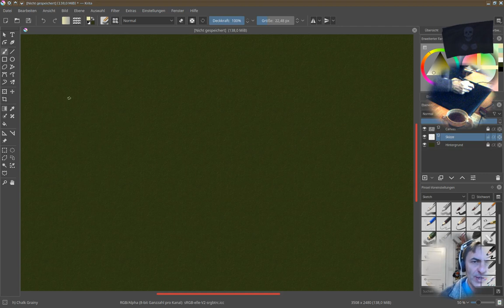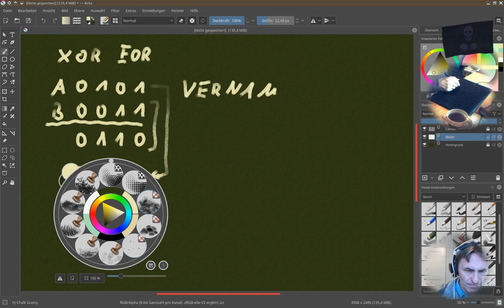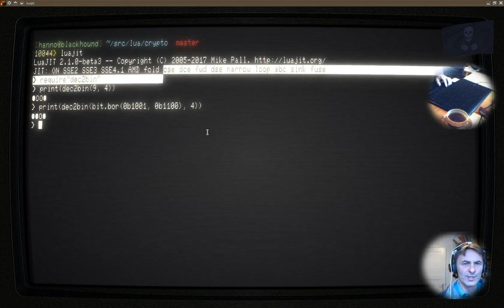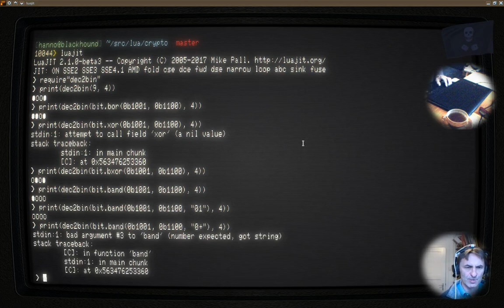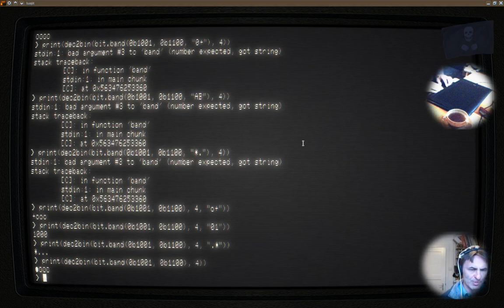Informatik 102: Boolsche Algebra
Kurze Einführung in die drei Grundoperationen AND OR NOT und wie man andere daraus ableiten kann, wie das exklusive oder XOR. Man kann alles aus AND und NOT ableiten, also auch OR.